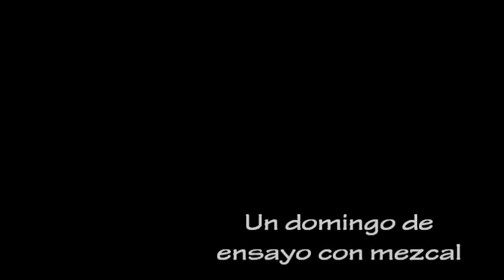Perseo y Medusa- Ensayo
Un domingo después de unos tragos de mezcal (del que te hace reír), palomitas y la sustancia "X"  Como albañiles comenzamos hacer la mezcla de nuestro siguiente track: "Devorado"